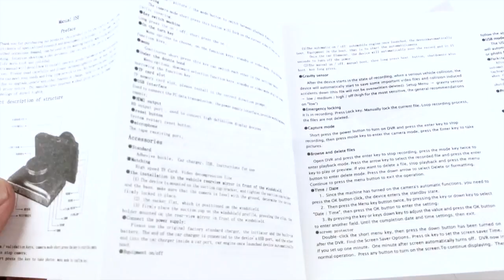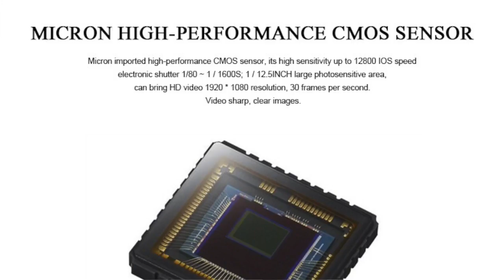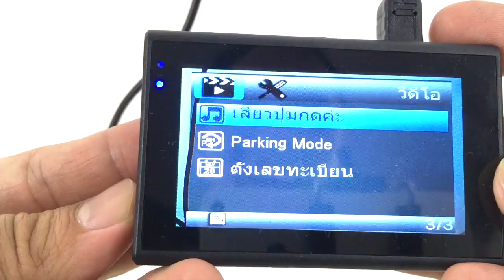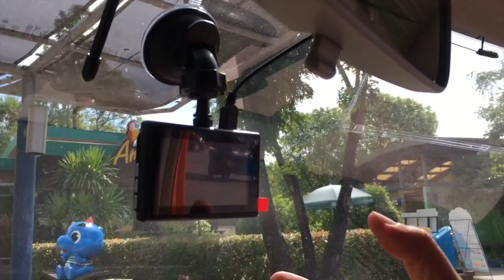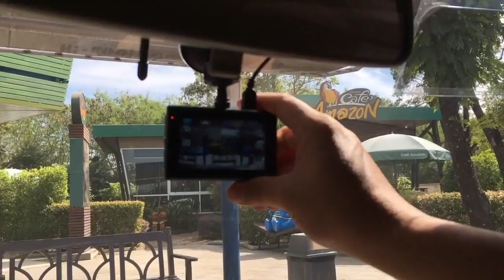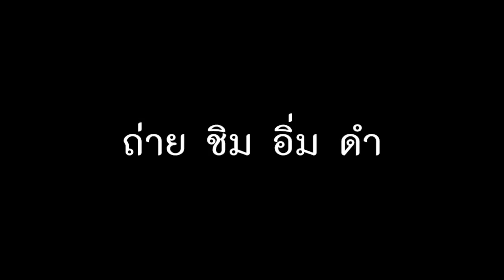กล้องติดรถยนต์ T612 มีของปลอม :T3B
สั่งของแท้ได้จาก

คลิปนี้ถือโอกาสเจาะลึกเรื่องการเลือกกล้องติดรถยนต์ไปเลยนะครับ ว่าของถูก มันต่างกันยังไง